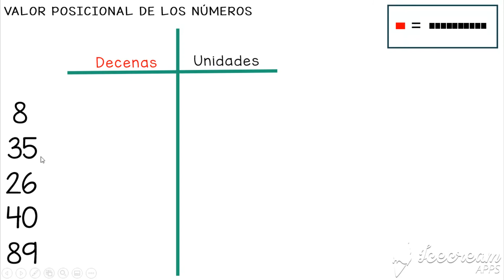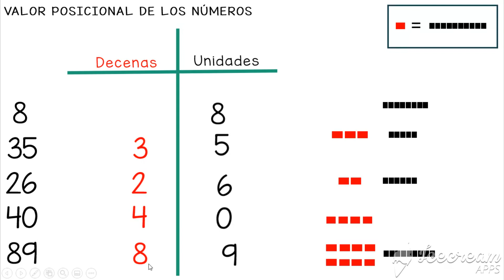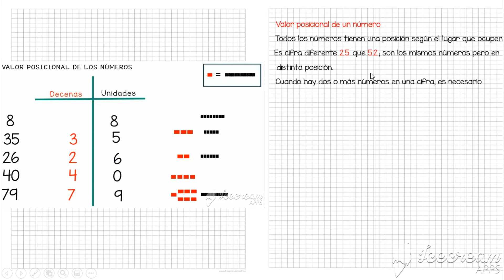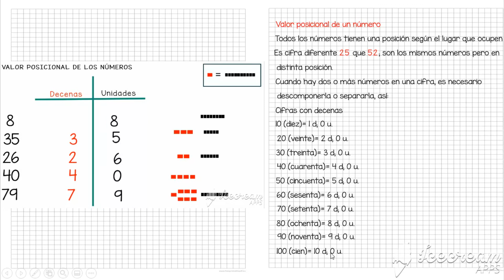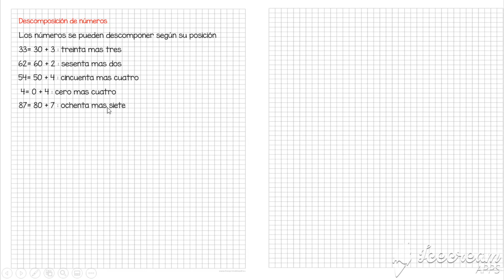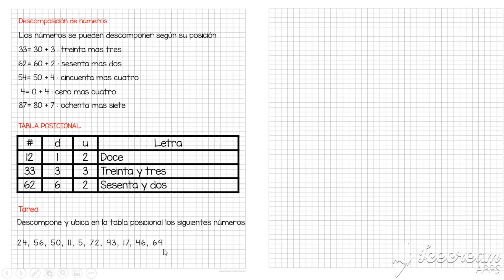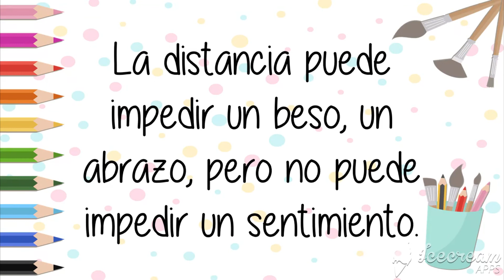VALOR POSICIONAL DE LOS NÚMEROS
Breve explicación de la posición de los números y su valor en una cifra